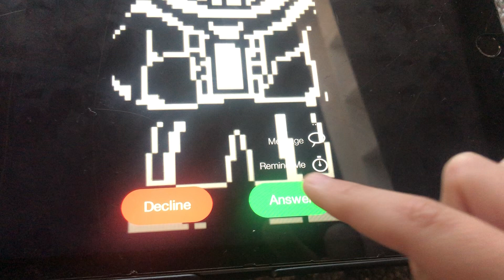DO NOT CALL SANS IN THE MORNING!!